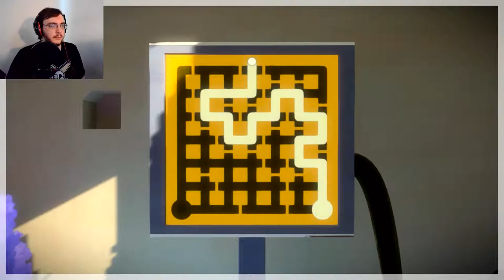A Puzzling Circumstance | The Witness #1